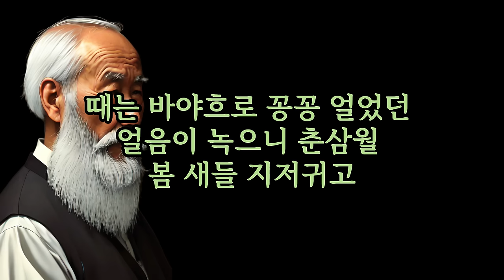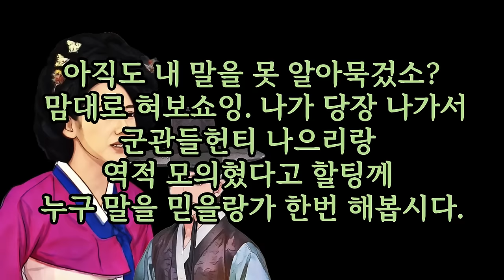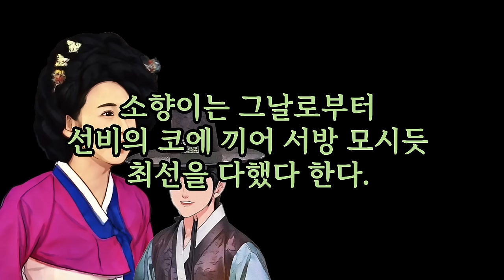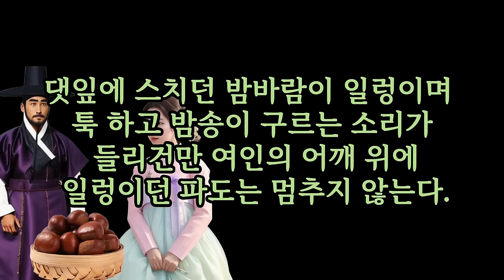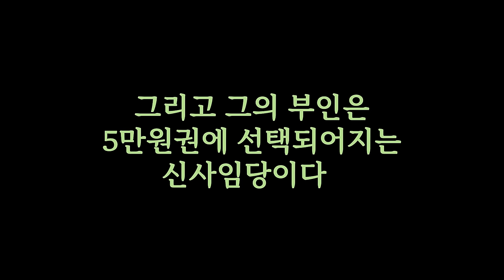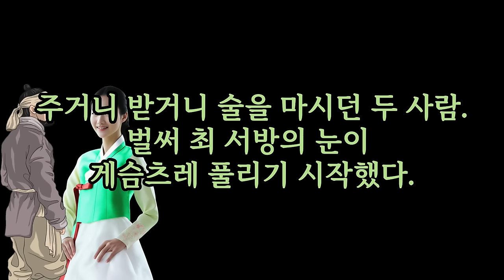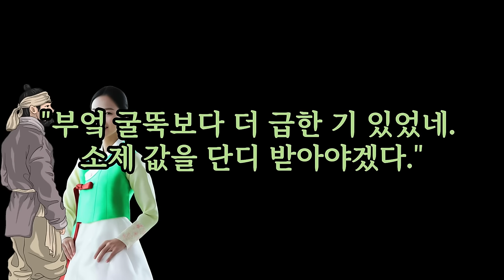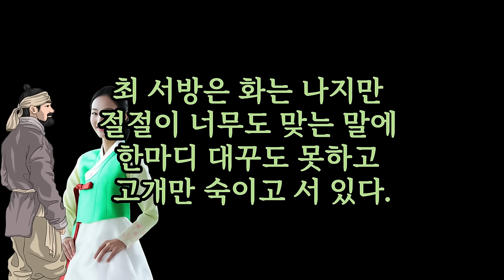세종대왕이 형 양녕대군을 위해 준비한 기생은?